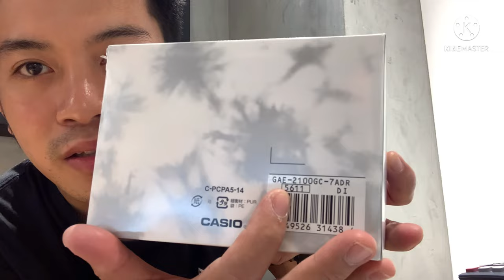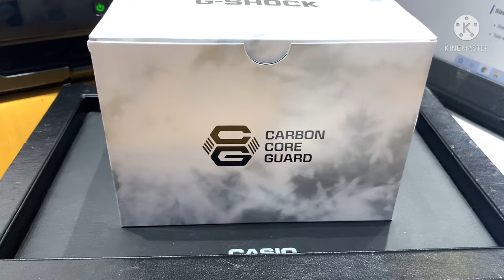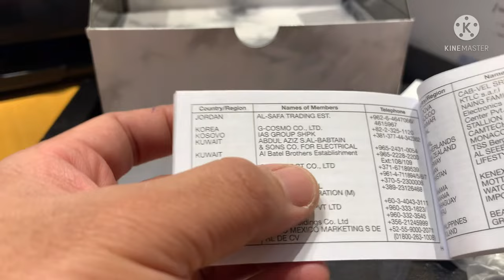Casio G-shock Ga-2100Gae-7adr Camouflage Winter Snow scenes.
Features

Frozen Forest timepieces feature digital snowflakes in a camouflage pattern against wintry white for a frosty texture that’s stylishly cool.